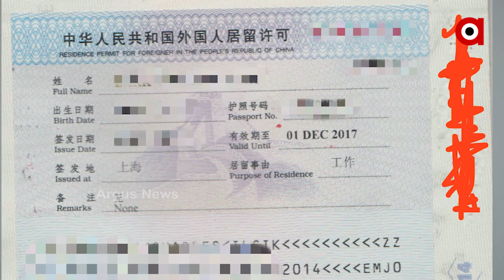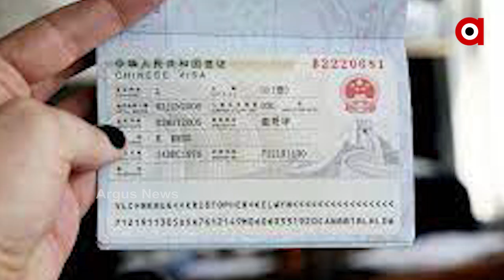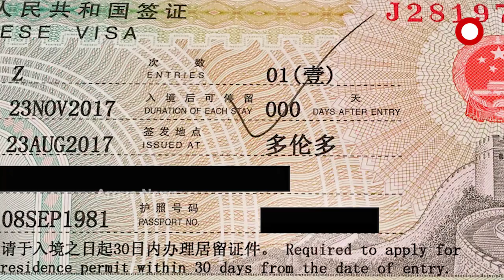ଟିକା ବିକିବାକୁ ଚୀନର ନୂଆ ଚାଲ୍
ନିଜ ଦେଶରେ ପ୍ରସ୍ତୁତ କରିଥିବା କୋଭିଡ଼୍ ଟିକା ବିଶ୍ୱ ବଜାରରେ ଗ୍ରହଣଯୋଗ୍ୟ ନହେବାରୁ ଅନେକ ଦିନ ଧରି ବେଶ୍ ଚିନ୍ତାରେ ଥିଲା ଚୀନ୍ । ଦାମ୍ ଏବଂ ପ୍ରଭାବ ଦୃଷ୍ଟିରୁ ବିଶ୍ୱର ଅନ୍ୟ ଦେଶଗୁଡ଼ିକ ଚାଇନିଜ୍ କମ୍ପାନୀ ପ୍ରସ୍ତୁତ ଟିକା ନେବାକୁ ମନା କରି ଭାରତ ପ୍ରସ୍ତୁତ ଟିକାକୁ ଅଗ୍ରାଧିକାର ଦେଉଛନ୍ତି.